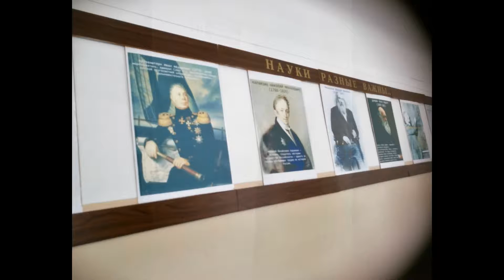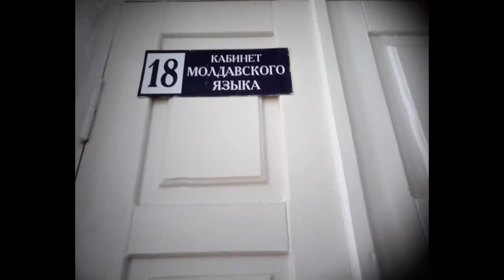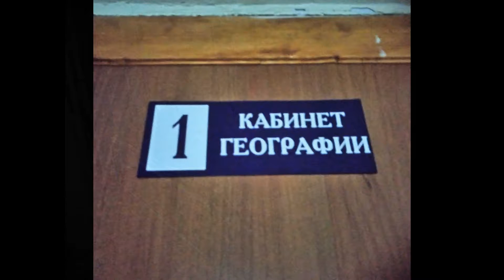11 марта 2017 Встреча выпускников 16 школы г Тирасполя ,1978 г .